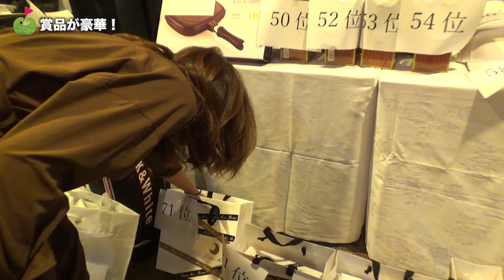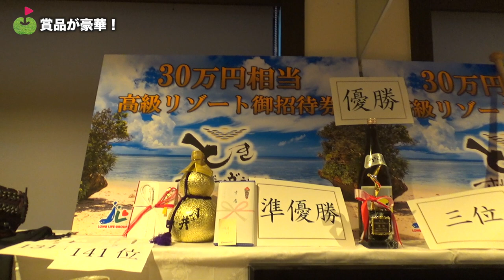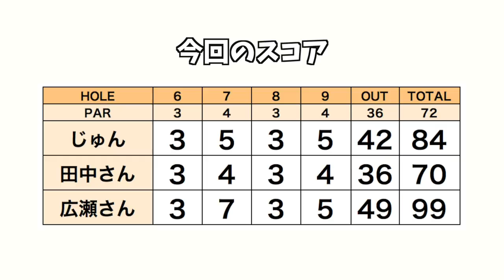ゴルフが簡単に見えるのはきのせいでしょうか？【伝説のプロ野球選手とラウンド #4】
じゅんちゃんが、伝説のプロ野球選手とラウンドします。
元日ハムの名ショート広瀬さん、ミスター日ハム・名球会のスーパースター田中幸雄さんとのラウンドです。

田中幸雄さんの歴代ベストナインいかがでしたか？ぜひみなさんもコメント欄などで教えてほしいです。

このシリーズなんだかすごい面白かった。こんなすごい人達を相手に渡り合えるじゅんちゃんすげーっす。

そして広瀬さん、素敵なイベントにお誘いいただきありがとうございます。

(文：宮下)

♣本日のゴルフ場:南総カントリークラブ